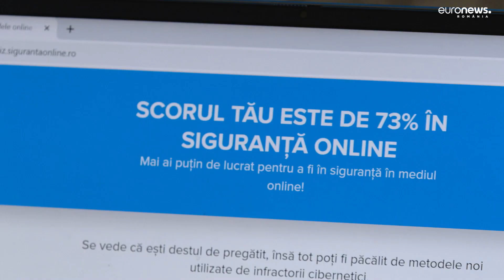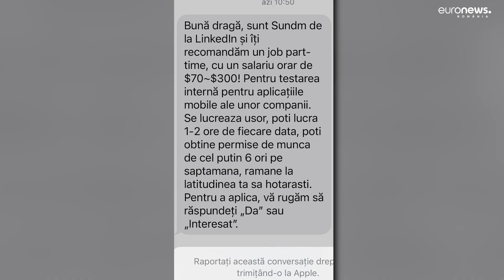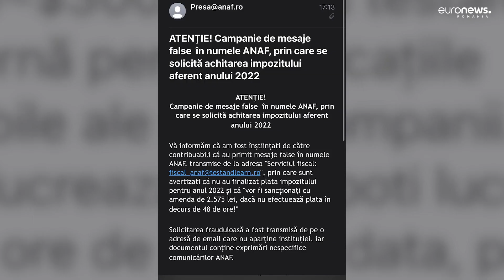Tot mai multe fraude în mediul online. Ce să faci atunci când ești vizat de atacurile hackerilor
Într-o lume din ce în ce mai conectată la mediul online, fraudele cibernetice sunt din ce în ce mai prezente. Atacuri de tip phishing, fraude cu investiții sau cumpărături online sunt doar câteva dintre infracțiunile cibernetice întâlnite și în țara noastră. Chiar și instituții precum ANAF sunt adesea vizate de astfel de tentative.